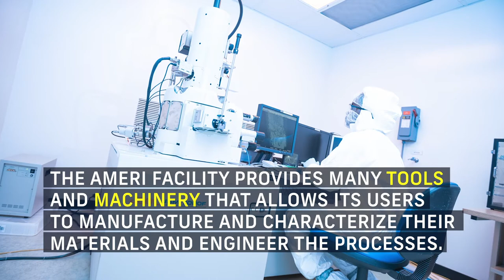FIU Advanced Materials Engineering Research Institute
For more information about the AMERI, please visit: Ameri.fiu.edu